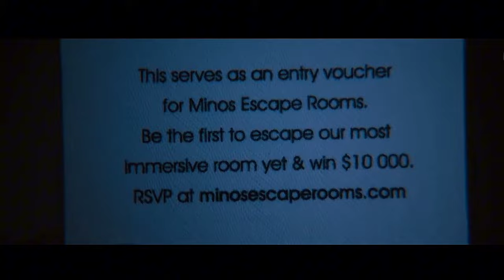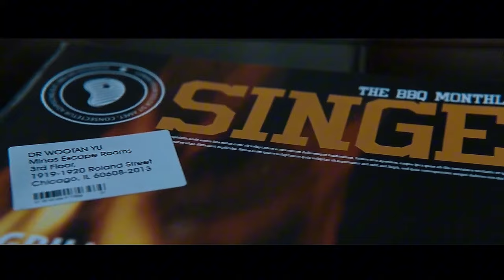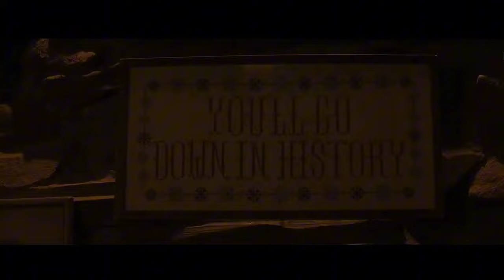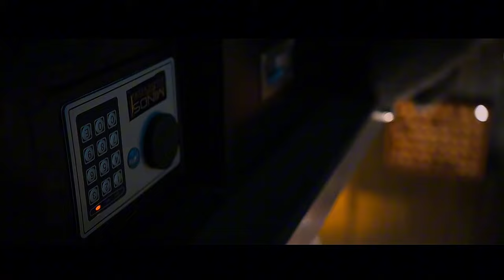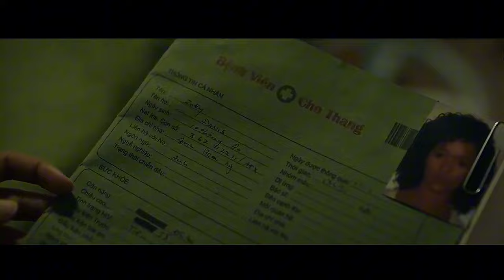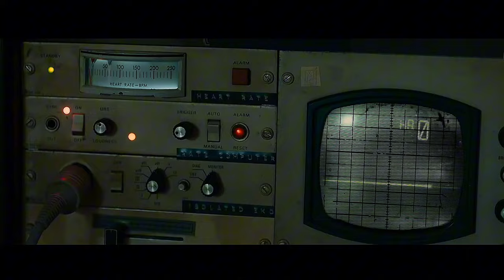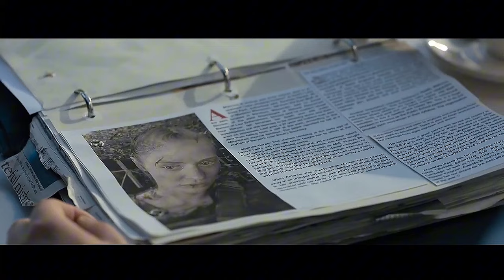A Group Of People Are Invited In A Game Without Knowing If They Fail They Will Die